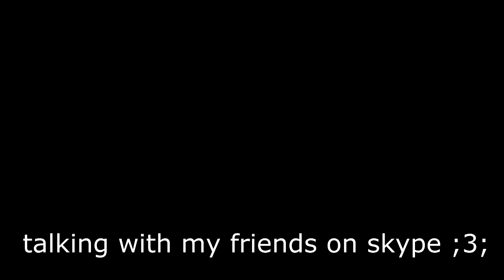Fake A Doom by LunarSIMG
sorry, forgot to disable resample while editing ;3;
but yeah, i did it :D luckily i finished now that it got demon, i had 98% when it had 6 stars D: